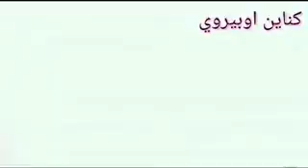كناين ابروي😘انيتا و بافيا و جوري💚💖💙